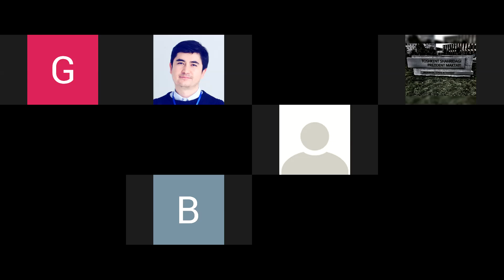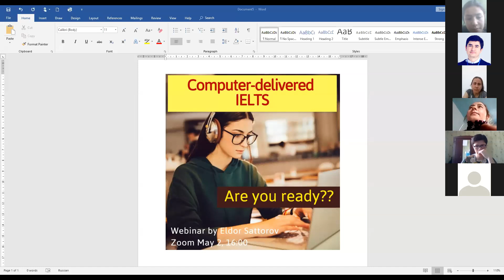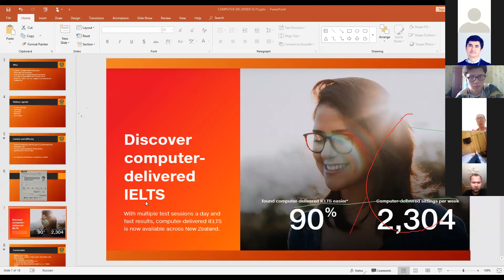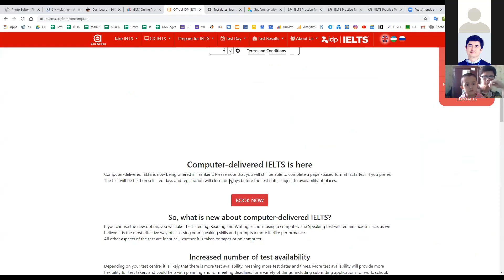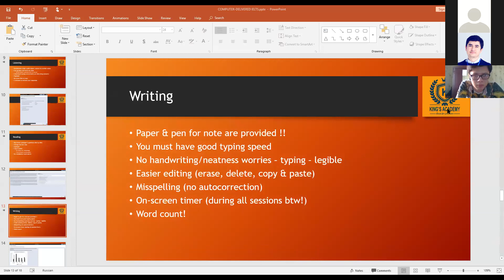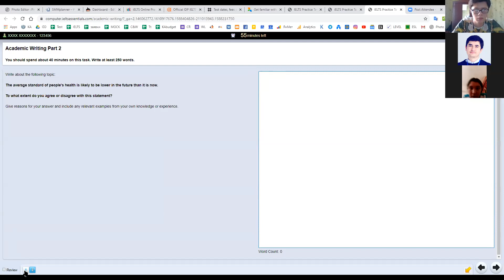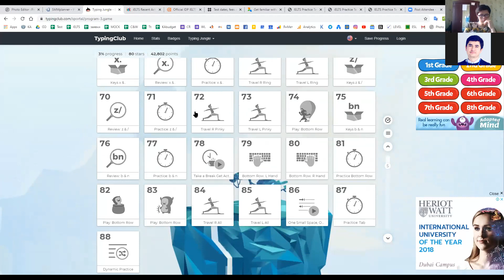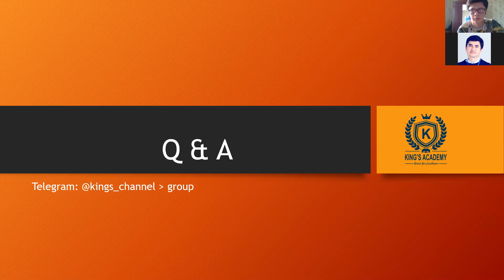Computer Delivered IELTS - Are you ready?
What is CD IELTS?
Why should you consider this option?
What are the pros/cons?
What resources are available?
We'll be answering to these and more questions in this webinar by the founder of King's Academy - Eldor Sattorov (CD IELTS Reading & Listening 9.0, 2019).

📍Our branches
1️⃣Yunusabad, Centre-4